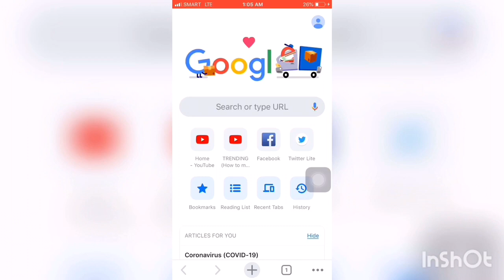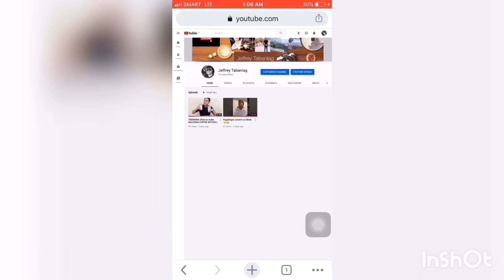How to put a cover photo on YouTube channel using iPhone.